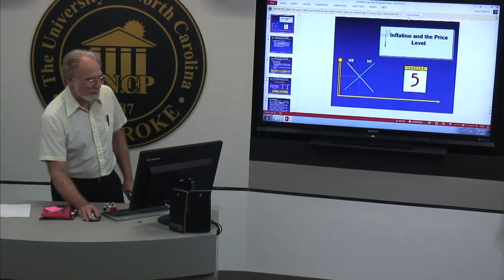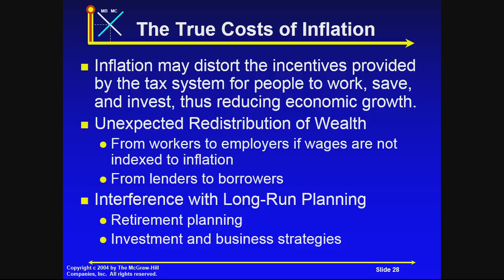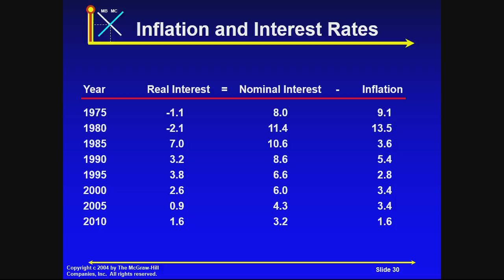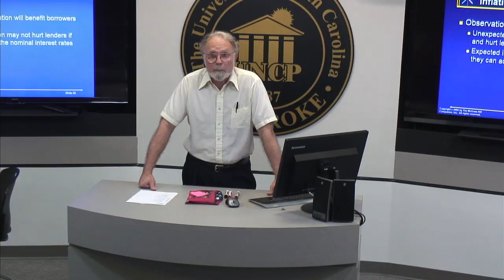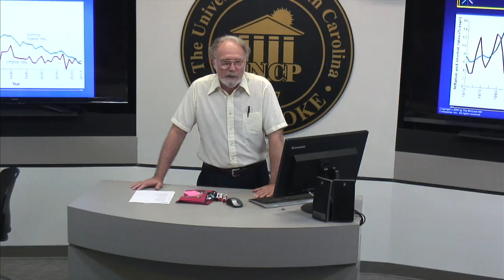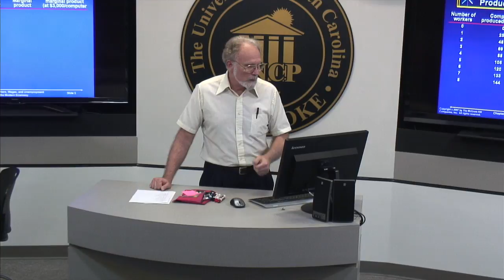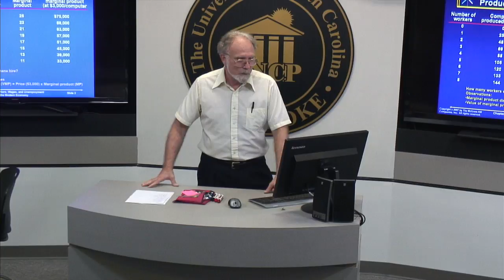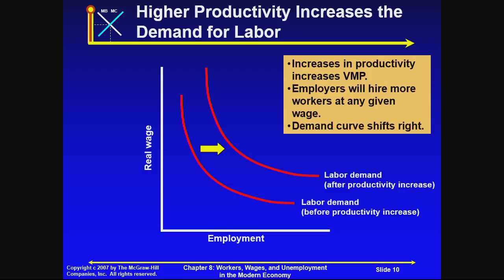ECN 2030 Sept 7